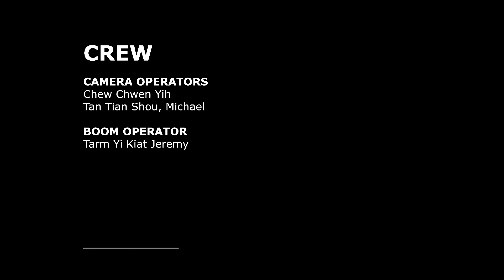ciNE65 MMA 2019 - 拜年 [NYP]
A man gets an unexpected visit on Chinese New Year.

Submitted for Student Category

Director - Bevlyn Lai Qi Wen
Producer - Sean Chew Chwen Yih
Cinematographer - Michael Tan Tian Shou
Sound Designer - Jeremy Tarm Yi Kiat
Editor - Bryant Tham Zhi Hua
Script Writer - Yeo Hui Zhen